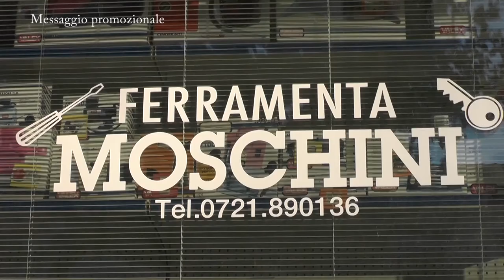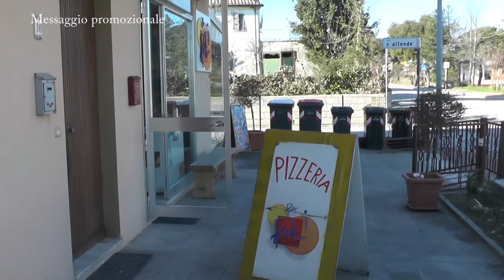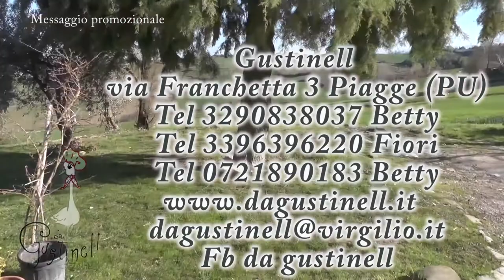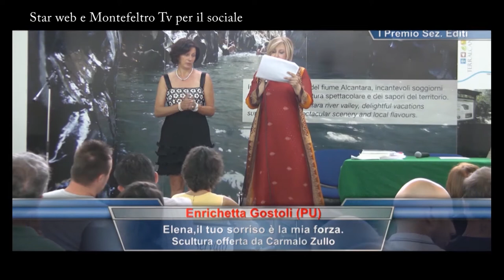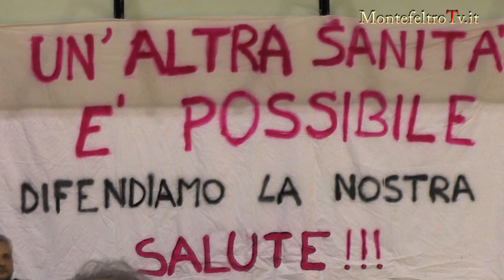Fossombrone, Art 32 organizza un incontro su Sanita' Prima Parte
“LA SALUTE DELL’ENTROTERRA”: UNA STRAORDINARIA DIMOSTRAZIONE DI UNITA’ DEL TERRITORIO.